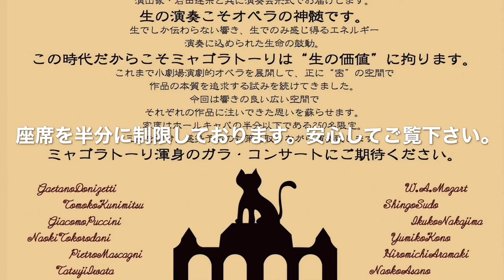10/8ミャゴラトーリ ガラ•コンサートのお誘い (宮地楽器ホール)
ミャゴラトーリはこの度、ガラコンサートを開催致します。これまで上演したオペラから名場面が盛り沢山のコンサートです。
当日はミャゴラトーリ代表、首藤史織が司会進行を務めます。そして2014年から演出として一緒に舞台を創って下さっている岩田さんもトークに参加して下さいます。あの公演のこんな話やあんな話も聞けるかも。。。！？

578席のキャパに対して入場は250名まで。ゆったりとお聴き頂けると思います。こんなゆったり座席はある意味「今だけ」かもしれません！(その他様々な感染対策を講じて皆様をお迎え致します。

【ミャゴラトーリのガラ・コンサート】

日時 /2020年10月8日(木)18時開演

場所/ 小金井宮地楽器ホール(JR武蔵小金井南口駅前)

チケット /4,000円(当日4,500円)

出演/
國光ともこ、髙橋絵理、向野由美子、中島郁子、寺田宗永、所谷直生、須藤慎吾、藪内俊弥、大澤恒夫、星田裕治、浅野菜生子、柴田真郁、岩田達宗